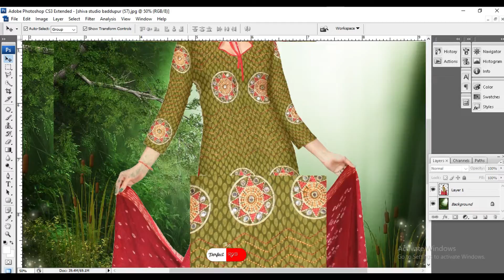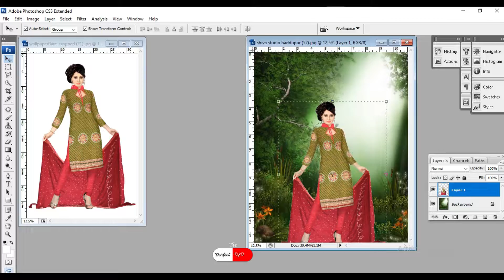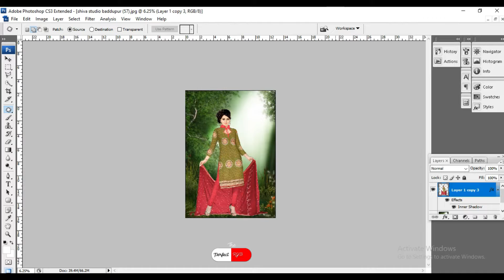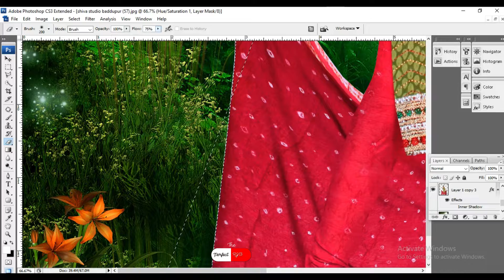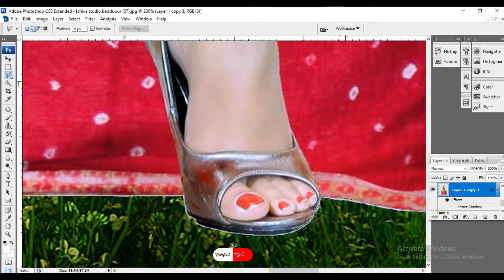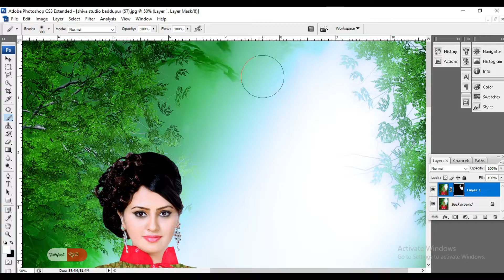Professional Background change in Photoshop CS3 // Background change in Photoshop //photoshopcs3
Hii gays,
                        Iam Shivaay
                    ज्ञान वही जो काम आए
            .. I Sure  You Are Professional ..
Today Iam Teach You New Existing Tutorial,
                    .. I Tech You By ..
                     Software Tech
filmora photoshop alightmotion coreldraw onlineerning And Other New Software And Mobile App .
Best Tips For You which can Follow And Make a professional...
Photoshop Me Me Aadhar card kaise banaye..
Photoshop Me Hindi Typing Kaise Kare..
Photoshop Me Border Kaise Lagaye..
Photoshop Me Face Kaise Saaf Kare..
Photoshop Me Editing Kaise Kare..
Photoshop Me Action Kaise Banaye..
Photoshop Me Passport size Photo Kaise Banaye..
Photoshop Me  Filter Kaise Dale..
Photoshop Me Album Design Kaise kare..
Photoshop Me Hair cut Kaise Kare..
Photoshop Me Filter Kaise Download Kare..
Photoshop Me Cutting Kaise Kare..
Photoshop Me Camera Raw Filter Kaise Download Kare..